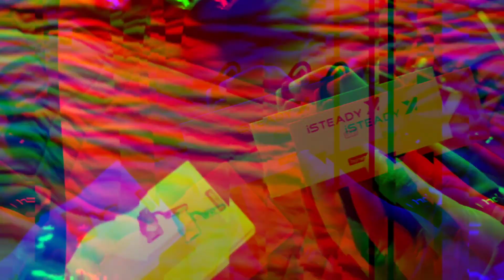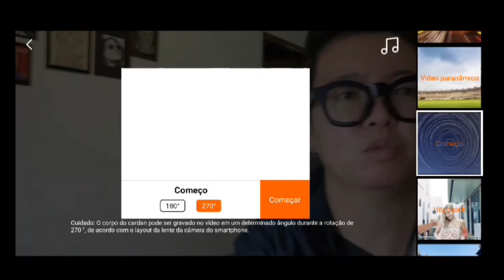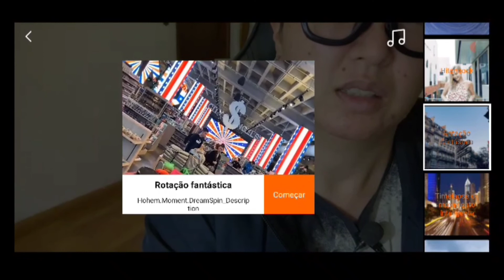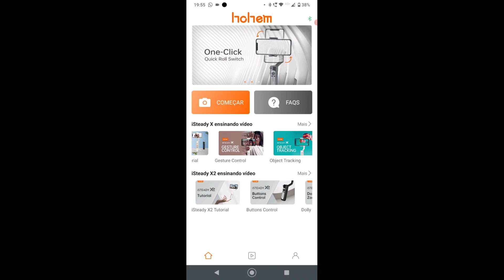Gimbal iSTEADY X da Hohem é bom?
Unboxing do Gimbal iSTEADY X da Hohem.

Vale a pena comprar?
Como funciona?
Comparativo de vídeo COM e SEM o uso do gimbal.
Aplicativo da Hohem.

🔥Ganhe Dinheiro assistindo vídeos pelo Kwai! Use meu código e ganhe dinheiro:
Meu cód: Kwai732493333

🔥Ganhe Dinheiro assistindo vídeos pelo TikTok! Use meu código e ganhe dinheiro:
Meu cód TikTok: J3706699